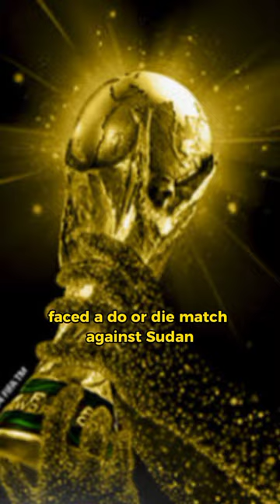Drogba ended a civil war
Drogba's story of successfully stopping a war through football.

In 2005, a civil war was raging in Ivory Coast.

At the same time, the Ivory Coast national team was participating in the African qualification round for the 2006 FIFA World Cup.

Amidst the difficult circumstances of the war, the Ivory Coast national team faced a do-or-die match against Sudan, which would determine their qualification for the World Cup.

Ivory Coast had a chance to qualify for the World Cup if they won the match.

Despite being in the midst of war, Ivory Coast managed to defeat Sudan with a score of 3-1.

Two of the goals were scored by Drogba.

This result allowed Ivory Coast to qualify for the World Cup for the first time in history.

After the match, Drogba delivered a speech that was of great importance at the time.

In his speech, Drogba called for an immediate end to the war.

Eventually, both sides agreed to cease the war that had been ongoing for 5 years.